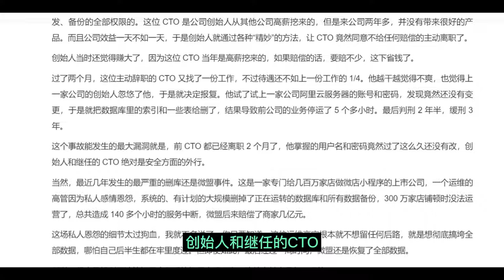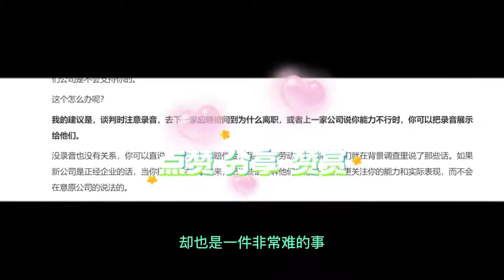删库：其实删不了库，也跑不了路